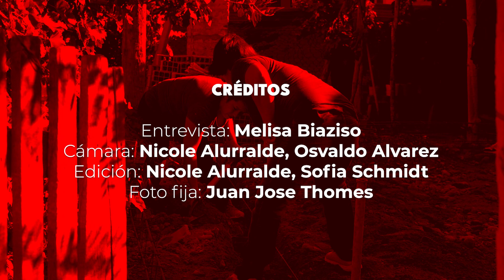8M: Las albañilas que construyen más que paredes en Roca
💪 Natalia Chávez, Nancy Cofré, Claudia Lara, Marisa Romero, Karen Cayunao, Paula Ortiz, son seis de las 25 mujeres albañilas que construyen más que paredes en Roca. Te invitamos a conocerlas 👇